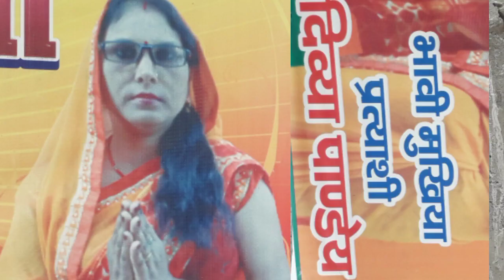शिवहर जिला के नया गाँव पश्चमी से मुखिया पद के भावी प्रत्याशी होंगी दिव्या पांडेय